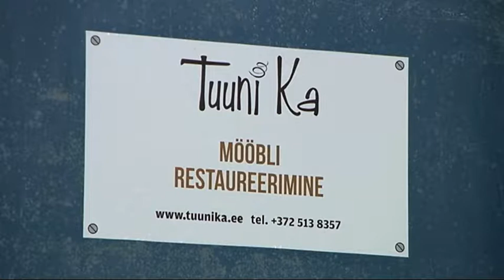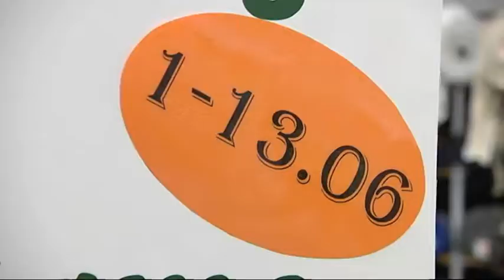Nõukaaegse päevitustooli korda tegemine TuuniKa, KangaDzungel (Kodusaade, 07.06.2014)